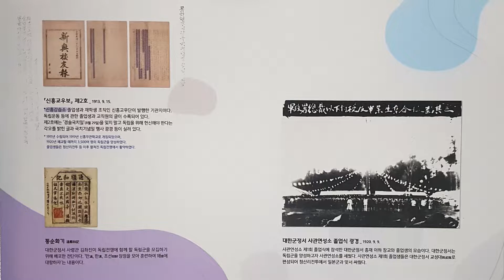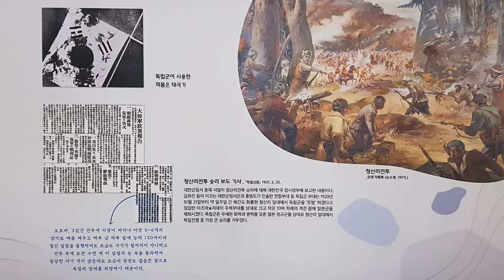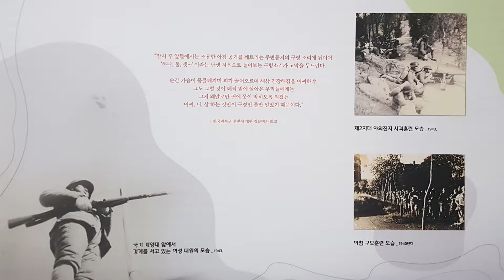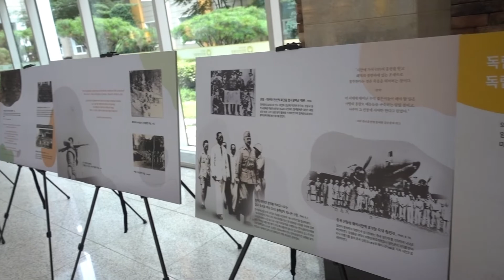중앙보훈병원 1층로비 전시장 (대한민국 독립전쟁 100주년기념 특별전시회)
지금 서울 중앙보훈병원 1층 로비에서 전시하고 있습니다. 바쁘시겠지만, 우리민족의 일본 식민지 향쟁의 역사 새교보는 시간을 가져봅시다. 자유를 위하여 5천여명이 전사한 월남전 참전 역사는 언제 전시하려나? 역사를 잊으면 모든것을 잃습니다.